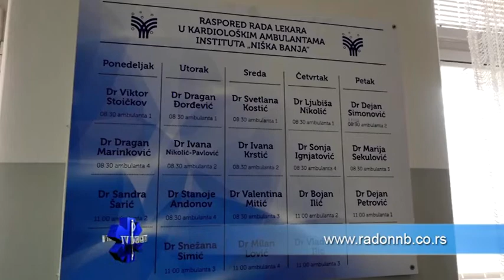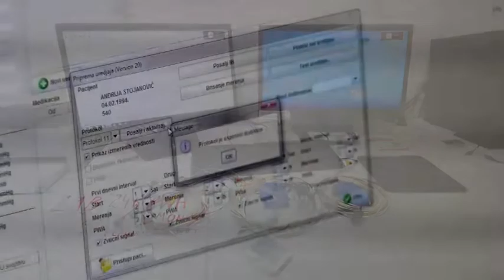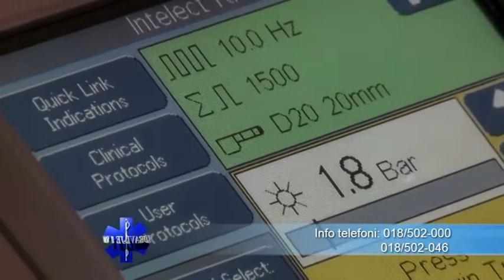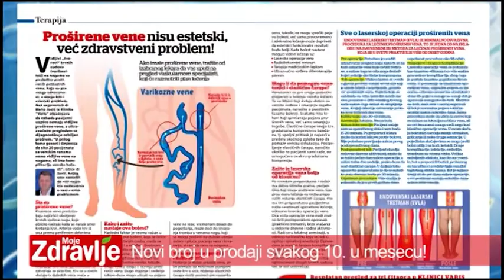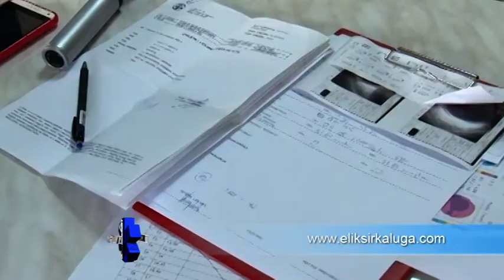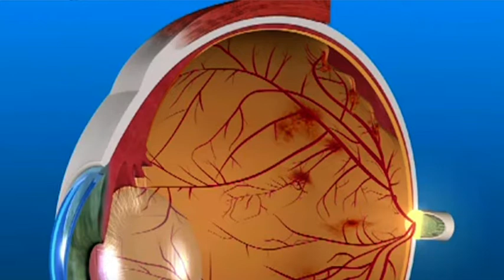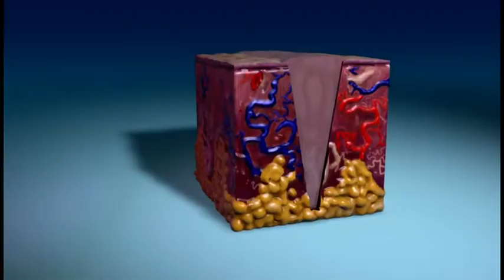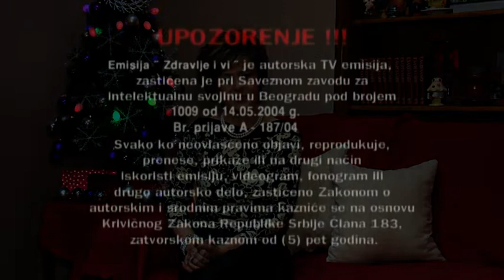Zdravlje i Vi 240 //Niška Banja - Eliksir - Nada Diva // 22.12.2018.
ZABRANJENO je reupload-ovati na svoj lični kanal zbog kršenja autorskih prava, kvarenja slike i zvuka i nepotrebnog gomilanja video materijala na YouTube-u!